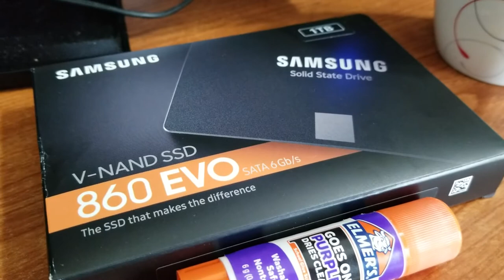Samsung 1 TB SSD 860 EVO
so 1tb ssd evo is here we are all set to install and run mac os and linus virtual machines